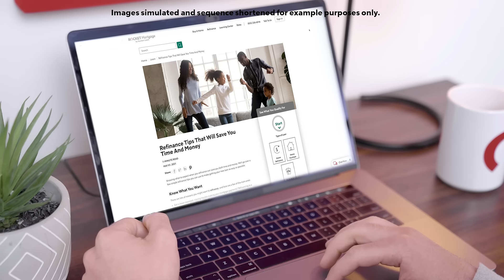Marty Music's Loft of Shred | Big Change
In this episode of Big Change, our host Gabe Bult talks with one of YouTube's most prolific guitar instructors, Marty Schwartz of Marty Music, about how he created his dream music room out of dead space in a big foyer. Watch to learn more about soundproofing, refinancing -- and Marty's favorite concert!